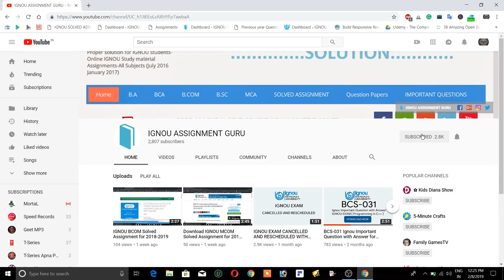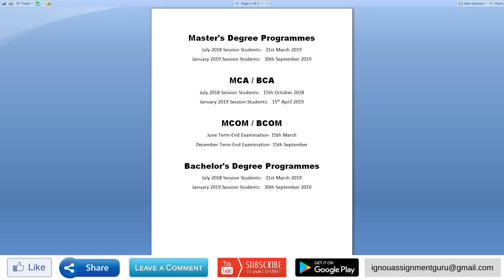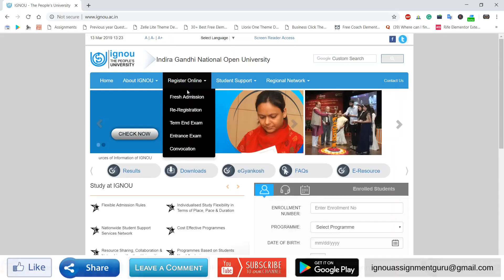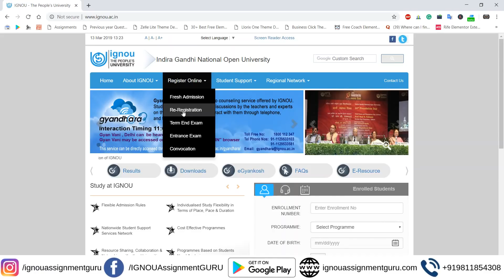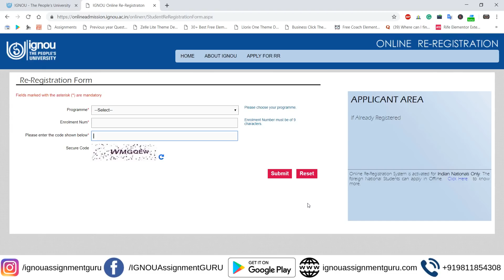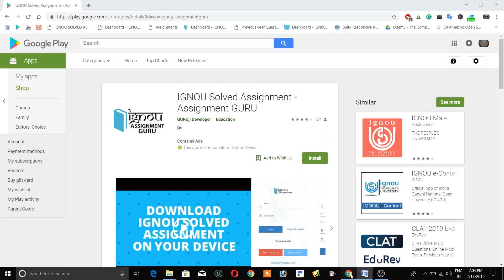IGNOU IMPORTANT NOTIFICATION: Assignment Last Date, Exam Form, Re-Registration, Result Update #2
Exam Form Last Date
Re-Registration for July 2019
Result Update December 2018